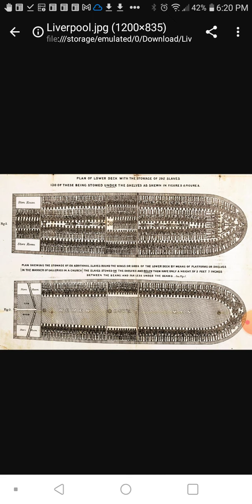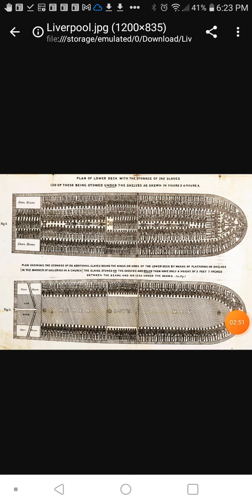The Blood That Was Shed To Build Amercia